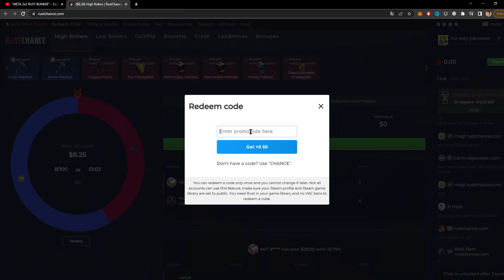POSTY Solo/Duo BASE DESIGN 2022 (BEST RUST PLAYER)